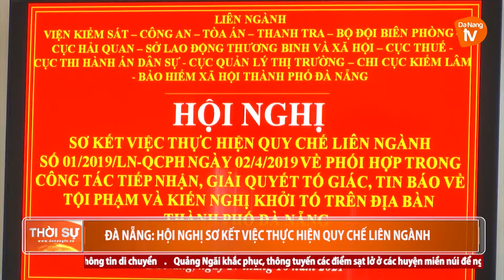ĐÀ NẴNG: HỘI NGHỊ SƠ KẾT VIỆC THỰC HIỆN QUY CHẾ LIÊN NGÀNH